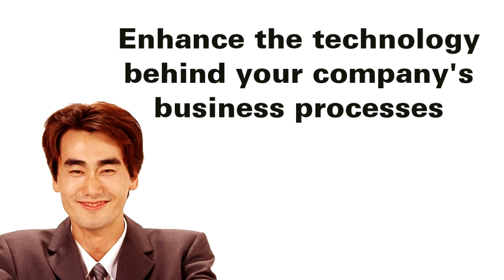Business Development Bank of Canada and PCIS can help you work the SMART TECH FUND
How can I preserve short-term working capital and still invest in information and communications technology? (ICT)
Improve efficiency, profitability and competitiveness by enhancing the technology powering your company's business processes; from sales; to time tracking; to inventory and more. Now you can access premiere I.T. expertise partnered with a flexible, committed funding source to grow your business .

Through collaborative business analysis followed by concise strategy, Pacific Coast Information Systems (PCIS) can work with you to help define and realize your ICT needs. Thanks to a new Partnership between PCIS and the Business Development Bank of Canada (BDC), This can include financing of up to $500,000 from the new 200 million dollar SMART TECH FUND.

Along with the very attractive BDC financing terms, PCIS can deliver a turn-key solution to help identify and realize your ICT needs. Of course, as a Premiere IBM Business Partner and Certified Microsoft shop, your investment can be delivered utilizing the biggest technology brands on the planet. Your investment will also be backed our successful 17 year track record, impeccable client list and solid reputation.